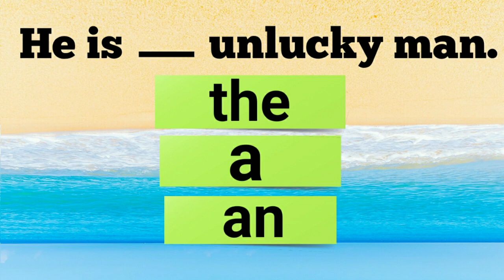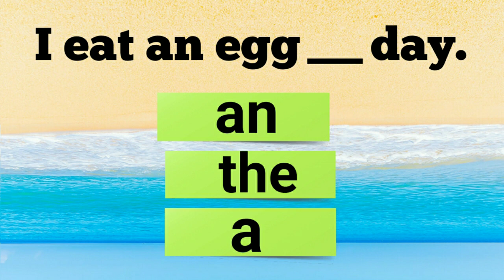Article Usage | Quiz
This video consists of a set of questions based on the topic of Articles.

Credits-